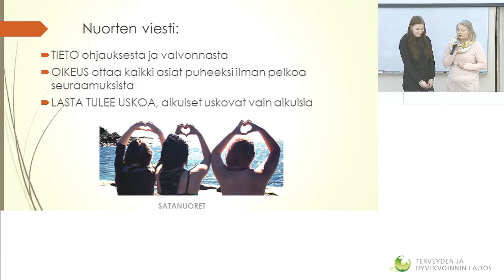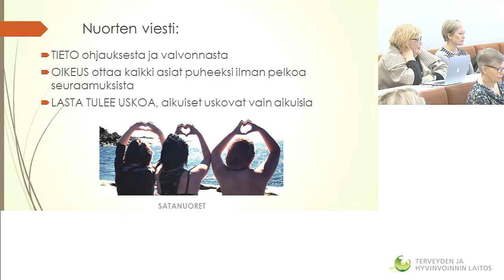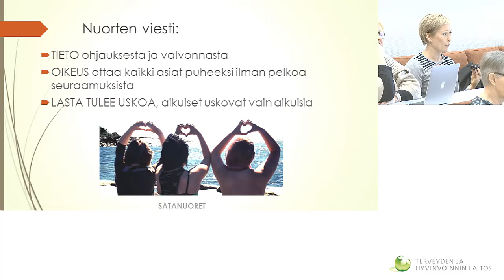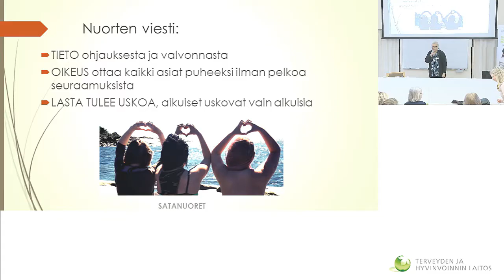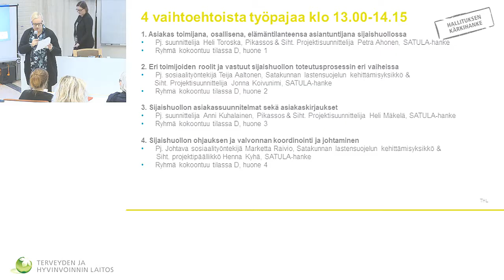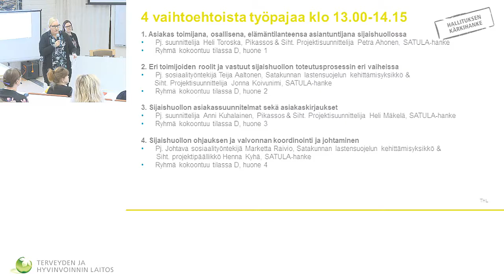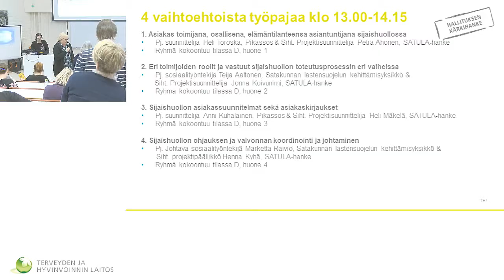Kommenttipuheenvuorojen kimara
Sijaishuollon ohjaus ja valvonta – lastensuojelun yhteiskehittämispäivä 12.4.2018 Porissa

• Asiakkaan äänellä: Kokemusasiantuntijat Satanuorista
• Kuntanäkökulma: Sosiaali- ja perhepalveluiden johtaja Mari Levonen,
Porin kaupunki
• Lapsen oikeuksien näkökulma: Lakimies Päivi Vuorinen, Satakunnan maakuntaval-mistelu
• Yksityisen palveluntuottajan näkökulma: kasvatusjohtaja Jarmo Laitinen, Tasalapa Oy, Lastenkoti Jalava
• Valvonnan kehittämisen näkökulmaa Varsinais-Suomesta: hankeagentti Pekka Kuru, Lupa auttaa! -hanke
Yhteistä keskustelua